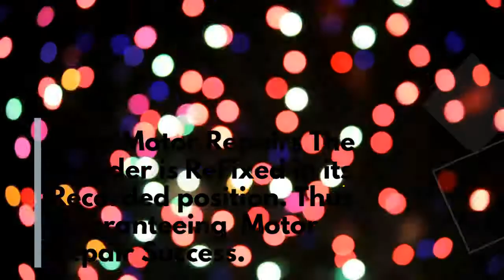"Heidenhain"Encoders Installation/Alignment on Servo Motors ECN 1313,EQN 1325,ECN 1325,EQN 1337]